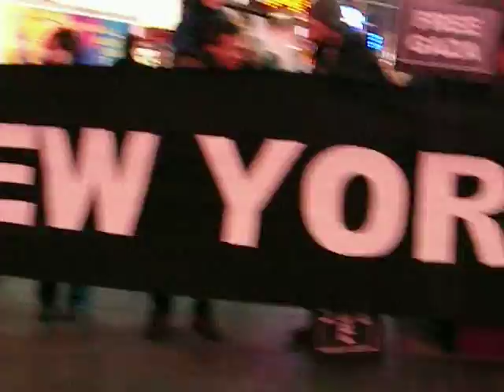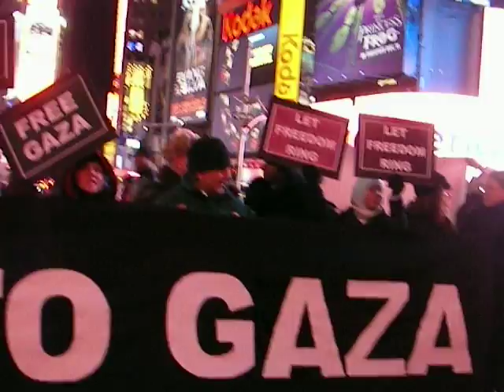New York to Gaza rally Dec. 18 Fr. duffy sq..MP4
Friday Dec. 18 a rally was held to send off the New York City activists going to Gaza on Christmas Day.